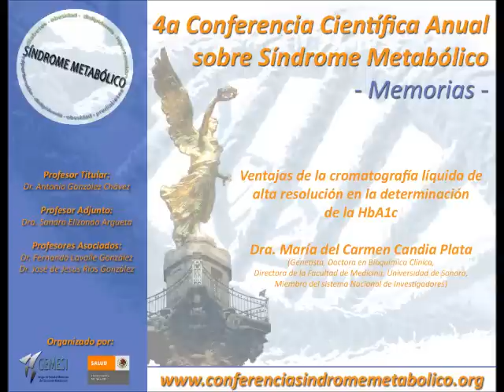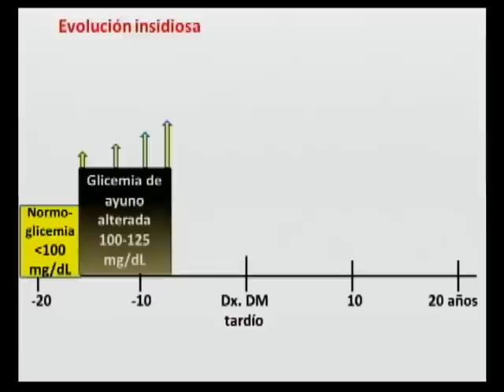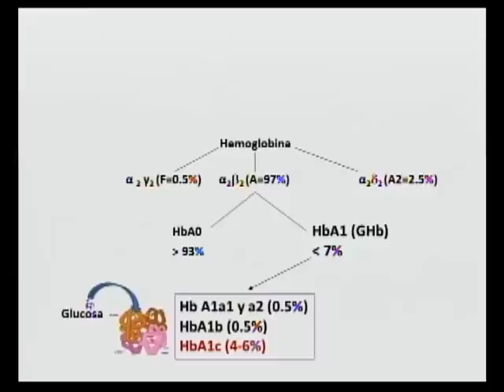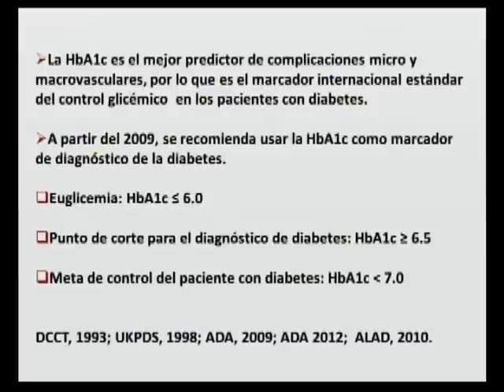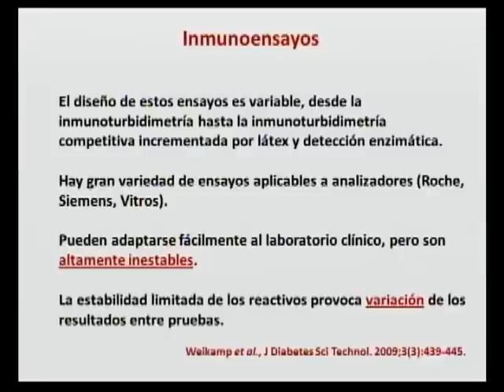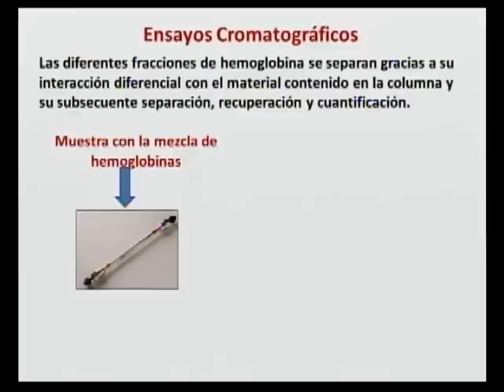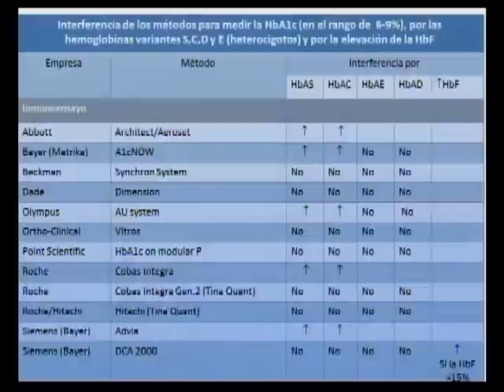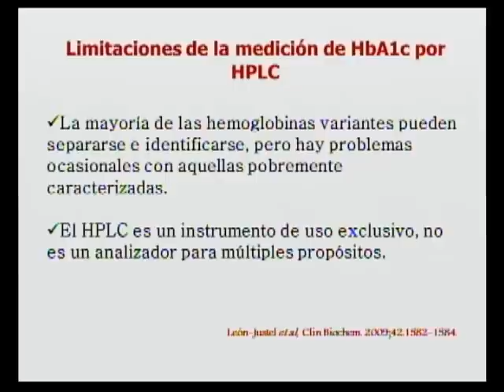Conferencia Científica Anual sobre Síndrome Metabólico 2012 - Dra. María del C. Candia Plata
Memorias Conferencia Científica Anual sobre Síndrome Metabólico 2012
Ventajas de la cromatografía líquida de alta resolución en la determinación
de la HbA1c - Dra. María del Carmen Candia Plata